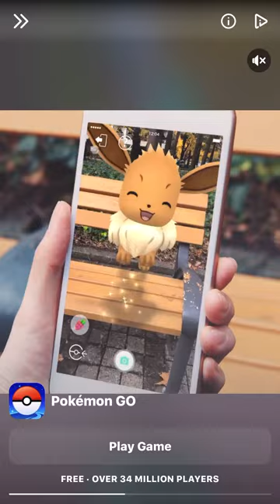Playing fire clash